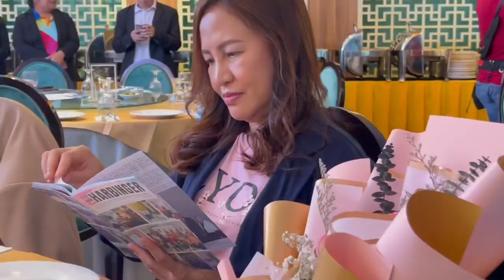Rotary Governor's Visit